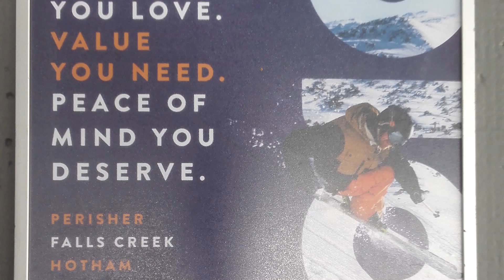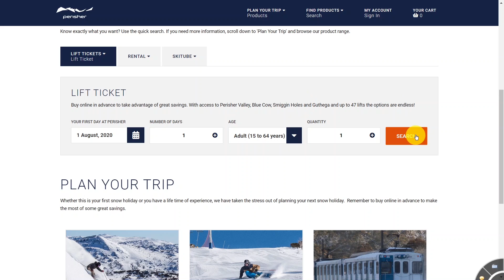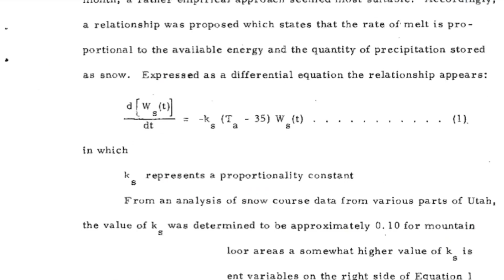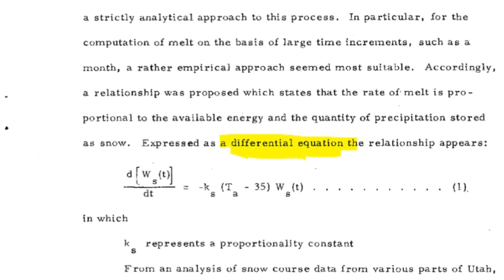You NEED Maths At The Snow. Here's Why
Maths is a part of our every day lives, especially when we’re carving it up on the slopes. In this video, I explain why you need maths at the snow.

0:00 | Introduction
0:40 | Season Pass
2:07 | Air Time
3:42 | Steepness
8:40 | Melting Snow